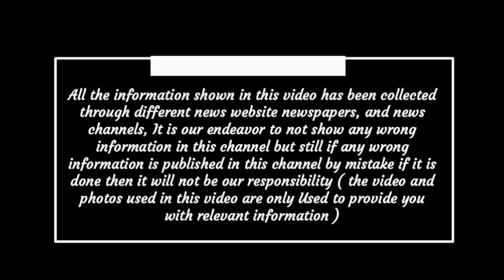Chhattisgarh latest news today